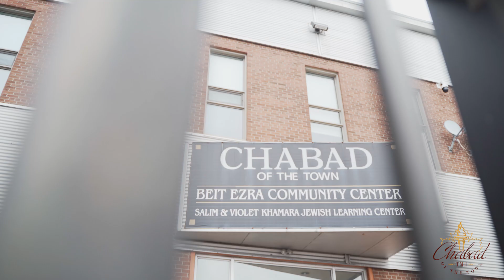VIDEO #3 : CHABAD TMR Campaign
LAST CAMPAIGN DAY !!!
Chabad TMR Annual Campaign 2022
36h | NOVEMBER 13 - 14, 2022